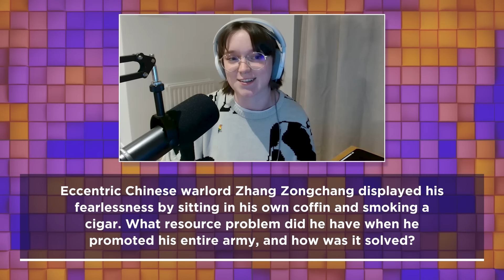The smoking warlord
Caroline Roper, Ella Hubber and Tom Lum from the podcast 'Let's Learn Everything!' face a question about a chain-smoking chieftain.

QUESTION PRODUCER: David Bodycombe.

RECORDED AT: The Podcast Studios, Dublin.